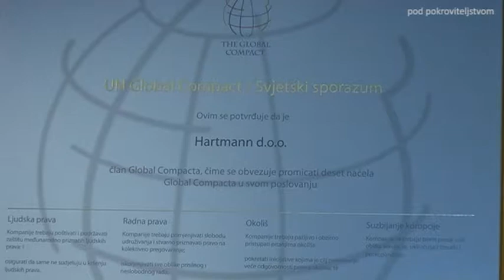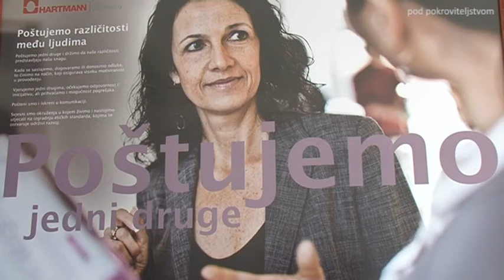111004 Hartmann promo